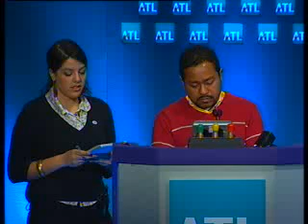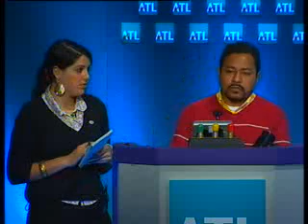Justice for Colombia speech to ATL part 2 of 3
Zabier Hernandez, the leader of the Colombian trade union, Sumana, addressed this year's ATL conference in Bournemouth, highlighting the plight of his compatriots and thanking ATL members for the continued support of the Justice for Colombia campaign.

Forty out of the 84 trade unionists assassinated during 2006 in Colombia were teachers and ATL's support for Justice for Colombia continues to tackle a country that allows this reality to continue today.

In March 2007, ATL's professional staff also joined trade union colleagues from across many other unions to protest outside the Colombian embassy in Knightsbridge, London.

Kay Carberry, Assistant General Secretary of the TUC, said: "It is unacceptable that so many of our brothers and sisters in Colombia were killed last year and we stand in solidarity with them against terrorism, repression and neo-liberalism. The Government of Colombia needs to stop treating trade unionists as 'the enemy within' and allowing their murderers to carry on with impunity."